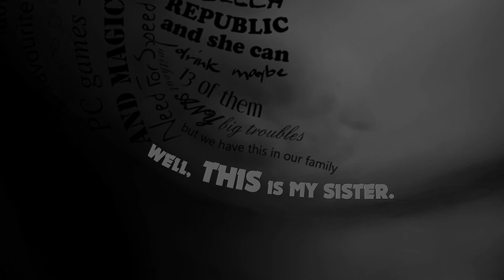Christine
Personal project. Cultural interpretation class. Prague college 2012.
Semester 1202. HND IM.